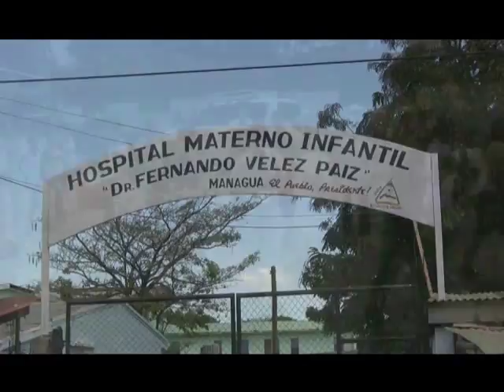Terra Linda HS Students Volunteer in Nicaragua.wmv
Students from Terra Linda High School's Nicaragua Service Club led by counselor Sue Gatlin and teacher Peggy Koorhan traveled to Managua, Nicaragua this February and spent a week with children from a primary school in one of the poorest, most dangerous barrios in all Nicaragua. They organized activities, lessons, a formal awards dinner, and a field trip for the children. In addition, they also volunteered to make and distribute food at a children's hospital, visited an orphanage, and attended guest lectures by aid workers from the nonprofit Cantera. To learn more about their activities, or to help them fundraise for El Divino Nino (the primary school in Managua), go to elhogardelosninos.com.